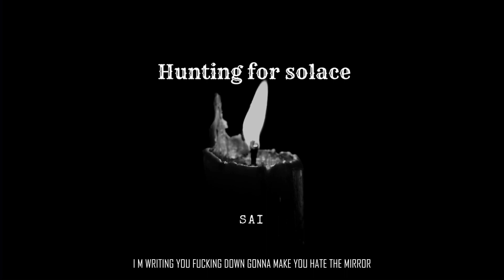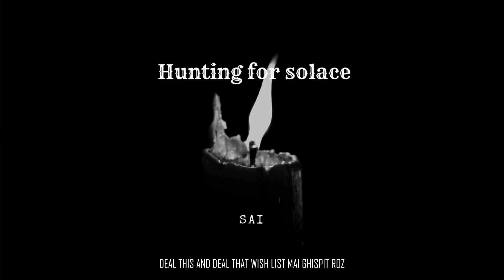Hunting for solace(prod.pendo46) Lyrical visualizer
Lyrics and Vocals:Sai
Art from pixabay